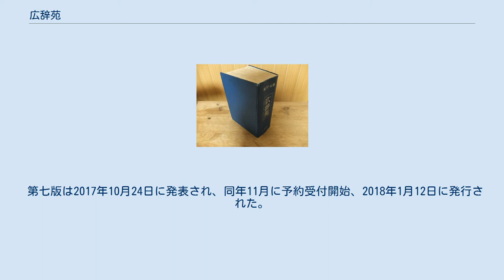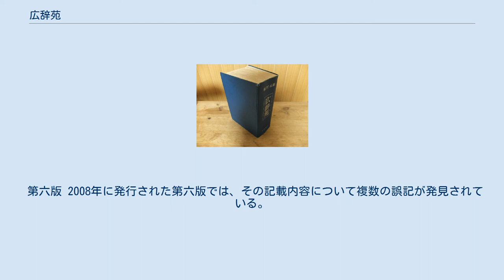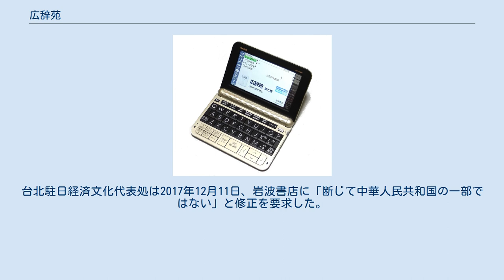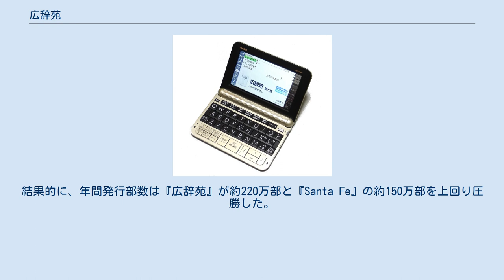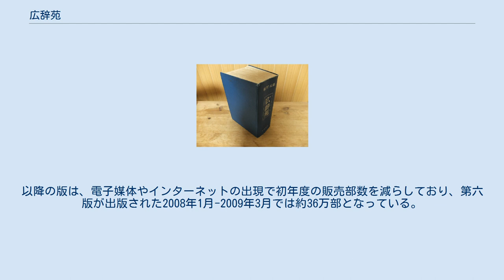広辞苑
『広辞苑』（こうじえん）は、岩波書店が発行している中型の日本語国語辞典。
編著者・新村出、新村猛。
 『広辞苑』第七版 『広辞苑』第二版 昭和初期に出版された『辞苑』（じえん）（博文館刊）の改訂作業を引継ぎ、第二次世界大戦後新たに発行元を岩波書店に変え、書名を『広辞苑』と改めて出版された。
中型国語辞典としては三省堂の『大辞林』と並ぶ両雄で、携帯機器に電子辞書の形で収録されることも多い。
収録語数は、第七版で約25万語。
 出版以来版を重ね、日本国内から、世界の社会情勢や約3,000点の図版、地図などを収録し、百科事典も兼ねる働きを持っている。
 『広辞苑』の出発点となる素案は、大正末期から昭和初年にかけ、民族・民俗学や考古学の名著を多数世に送り出した岡書院店主の岡茂雄による。
1930年（昭和5年）末、不況下の出版業が取るべき方策を盟友岩波茂雄に相談の折、「教科書とか、辞書とか、講座物に力を注ぐべし」との助言を得て、中・高生から家庭向きの国語辞典の刊行を思い立ち、旧知の新村出に依頼したのが発端となる。
当初、新村は興味がないと断るも、岡の重ねての依頼にしぶしぶ引き受ける。
その際、新村の教え子の溝江八男太に助力を請い、その溝江の進言により百科的内容の事典を目指すこととなる。
書名は、岡が新村のために企画した、長野県松本市での「国語講習会」での懇談の席上、新村考案の数案の中から決められた。
「辞苑」とは、東晋の葛洪の『字苑』にちなんだもの。
 しかし編集が進むに連れ、零細な岡書院の手に余ると判断した岡茂雄は、大手出版社へ引継ぎを打診。
岩波茂雄には断られるも、岡の友人渋沢敬三を通して事情を知った博文館社長大橋新太郎より強い移譲の申し入れがあり、『辞苑』は博文館へ移譲された。
『辞苑』移譲後も、編集助手の人事や編集業務上の庶務、博文館との交渉等の一切は岡茂雄が担当し、新村出を中心とする編集スタッフを補佐した。
1935年（昭和10年）に『辞苑』は完成。
刊行されるやベストセラーとなる。
 『辞苑』刊行後、岡茂雄はすぐに改訂版の編集を新村出に進言。
しかし『辞苑』編集中の博文館の新村に対する態度には心ないものがあり、これを不快に感じていた新村は改訂版作成に難色を示す。
しかし岡と溝江の説得に思い直し、『辞苑』改訂に取り組むこととなった。
岡茂雄は1935年（昭和10年）頃に出版業界から身を引くが、『辞苑』改訂版の編集では引き続き庶務その他一切の雑務を担当しつつ、編集・執筆者間の連絡調整にも腐心して、新村等の作業を補佐し続けた。
改定作業半ばに外来語を考慮していないことに気付き、少壮気鋭のフランス文学者であり、思想上の理由で投獄され丁度釈放されたばかりの、新村の次男新村猛を編集スタッフに加えるよう進言したのも岡茂雄である。
 しかし作業は遅れ、完成の目途が立たない内に第二次世界大戦が勃発。
編集作業はさらに遅滞し、空襲開始と共に編集部は場所を転々とし、最後は博文館社長邸の一室で新村猛と2名程の婦人スタッフで実務に当たった。
しかし1945年（昭和20年）4月29日の空襲により、ついに印刷用紙を保管していた倉庫と、数千ページ分の銅版（活字組版）を保管していた印刷所が被災し、『辞苑』改訂版の編集は中絶する。
しかし、万が一を恐れた岡茂雄が、版下の清刷りを必ず5通印刷し、博文館と岡、溝江3名に各1通、新村家に2通をバックアップとして保管していたお陰で編集作業の成果は残り、後の『広辞苑』へ引き継がれる。
 戦後、疎開先から帰京した岡茂雄が『辞苑』改訂版刊行の意思を博文館に尋ねるが、社長以下博文館側は拒絶、その旨は新村出にも報告された。
その後、新村猛の交渉により、改訂版は岩波書店から刊行されることとなる。
その際、博文館との軋轢を懸念した岡茂雄は、書名の『辞苑』の引継ぎに異を唱えたが、結局書名は『広辞苑』と決まる。
その後岡の予想通り、岩波書店と博文館の間で裁判沙汰が起こることとなった。
 戦後生じた大きな社会情勢の変化、特に仮名遣いの変更や新語の急増などにより、編集作業はさらに時間を要することになる。
新村父子をはじめとする関係者の労苦が実り、1955年（昭和30年）5月25日に岩波書店から『広辞苑』初版が刊行された。
『辞苑』改訂作業開始より既に20年が経過していた。
 1991年11月15日には第四版が発行され、さらに翌年の1992年11月17日にはこれをもとにした『逆引き広辞苑』が発行された。
『逆引き - 』には見出し語のみで語義は掲載され...